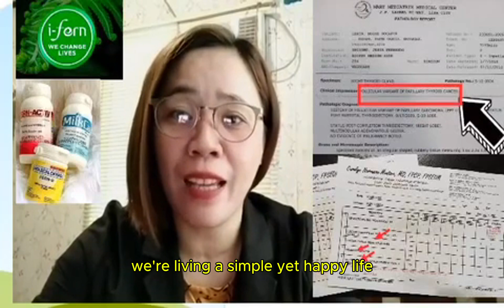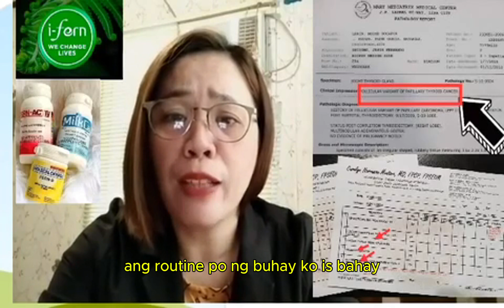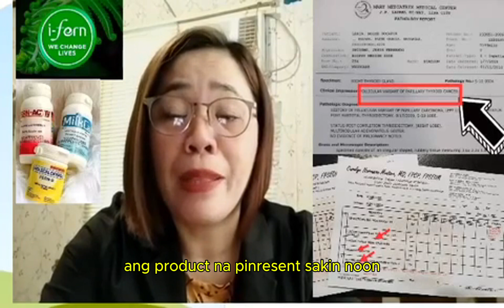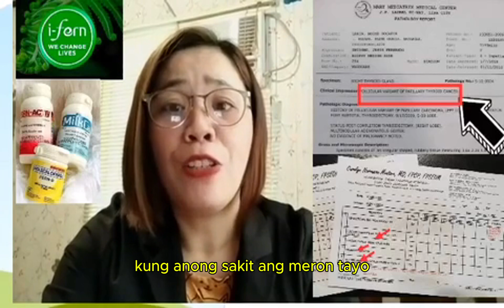[PRODUCT TESTIMONY] Hypocalcemia ng SM Employee, gumaling sa iFERN PowerTrio